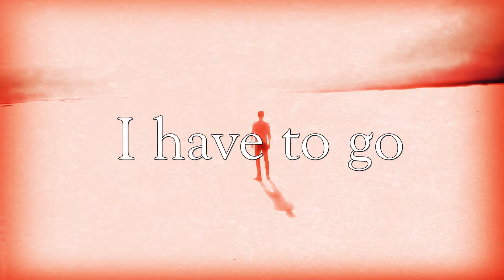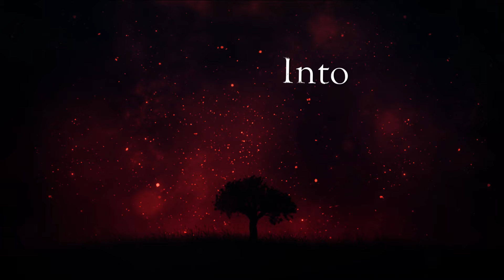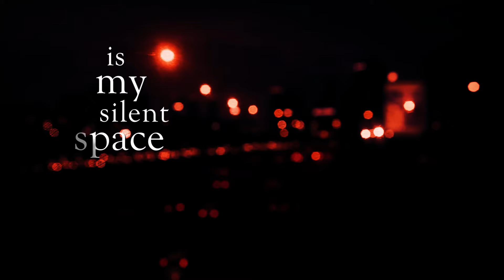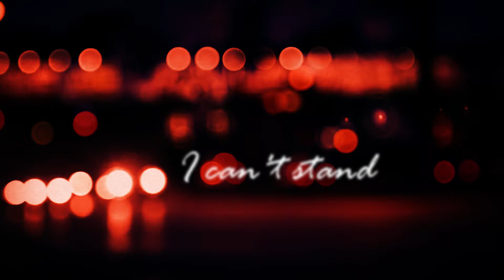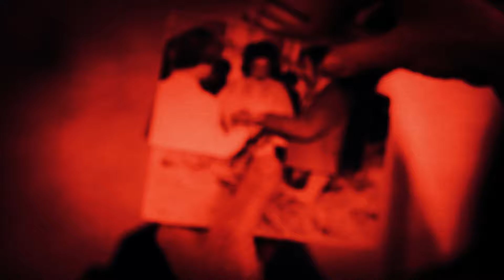Tethra - Liminal [Official Lyrics Video]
Taken from the album "Withered Heart Standing" to be released on December 6, 2024 by Meuse Music Records.

Tethra is a Melancholic Doom Death quintet active since 2008 and based in Milan. (Italy)
The band plays a particular mix of Melancholic Doom Death, where the evocative atmospheres of Gothic/Doom Metal blend with the aggressiveness of Death Metal.

On this new album the lyrics are more intimate than ever, touching on very personal topics such as loss, the need for solitude and feelings of rejection, while the music has changed skin once again, becoming warmer and deeper to better tell the emotions that permeate these eight songs. Like a sonic needle that stitches the wounds of a bleeding heart.

Lyrics:

Why do you make me decide to feel alive?
A rapture of life
I feel the population move around
I try to get me out
From this unexpecting claim

When the alpha coming from inside
So omega until the day I die
How will I know when I have to go?
I was burnt by every spark of fire
All my life spent searching for a pyre
The holy grail is a burning place

I decide to live all my life
Into my dreams
Annihilation of my sunken ghosts
Liminal is my silent space

My essence brings the borders closer
Seems to be waiting like the stars
I can't stand the city lights
My balance is grounded in peace
The absence of all
Will be my guiding light
I can't descend to be there

Creating this new defection
An army that can't fight for me
A mournful celebration
For my tainted past
Life, a new life
Is what I long for me tonight
Dawn, a new dawn
Of a mind in exile
Liminal

Produced by Valerio Rizzotti.
Recorded, Mixed and Mastered between January and July 2024 at Elnor Studio by Mat Stancioiu.
Lyrics by  Clode Tethra.
Cello by Adriano Ancarani.

Cover Art created by Giulia Nasini.

Artwork designed by Marisa Bottini.

Band Photos by Mat Stancioiu.

Lyric Video edited by Audiopower Studio.